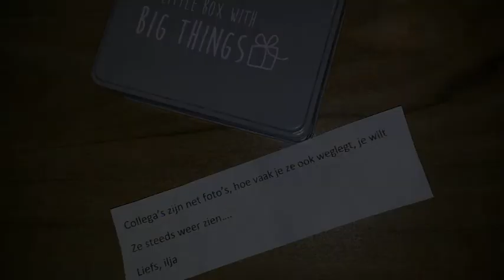Ilja 65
Heerlijke , gezellige, humor en sfeervolle stamppottenavond bij Ilja in Groenekan in januari 2016! Met een rollatorrace georganiseerd voor Ilja en een heuse BINGO en altijd prijs voor Ilja!